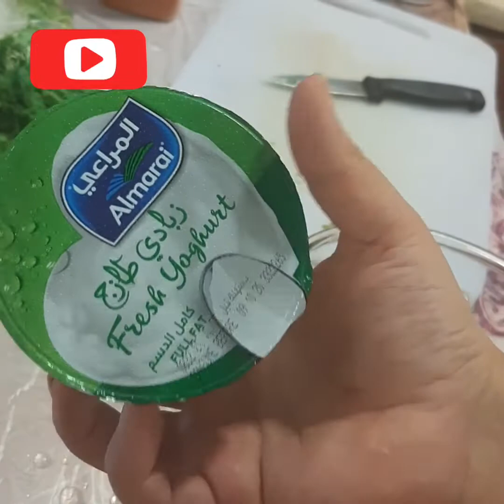Kitchen ke k safie par sat he aa gie mehman ...